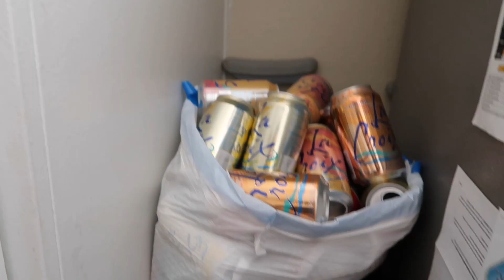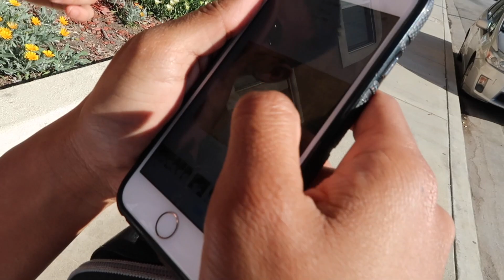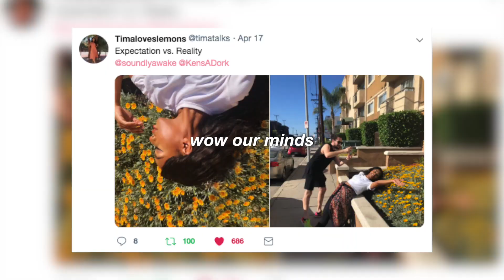idk what we did but we did it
In this DITLO*, Tima, Ken, and I go on the hunt for several food items (one of which we obtain) after a treacherous journey.

Nic
twitter & ig ► @soundlyawake
Ken
twitter & ig ► @kensadork